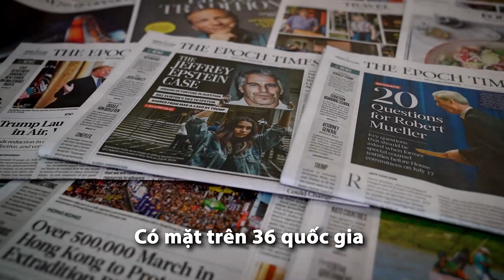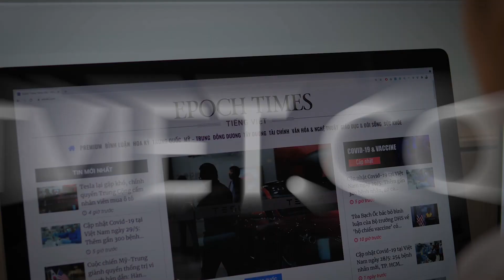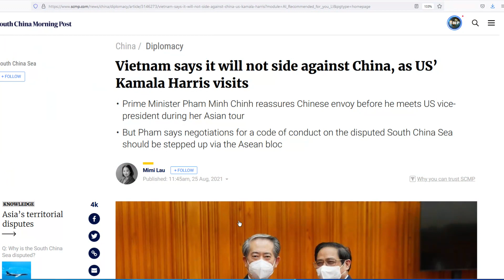HOUSTON NHẬT KÝ P2 25/8/2021: Sau giới nông gia, tới phiên giới trung lưu sẽ mất tài sản